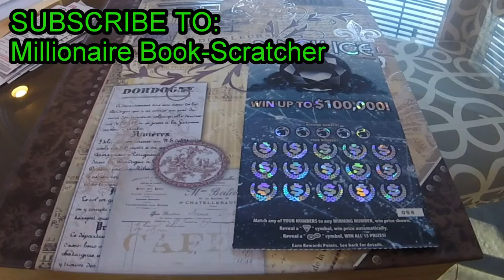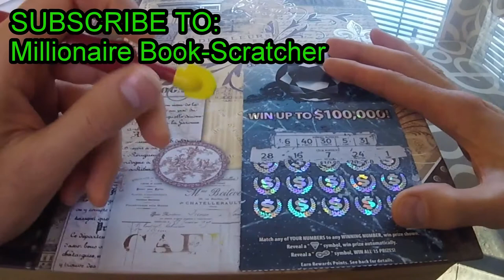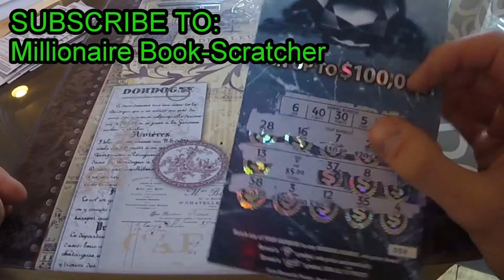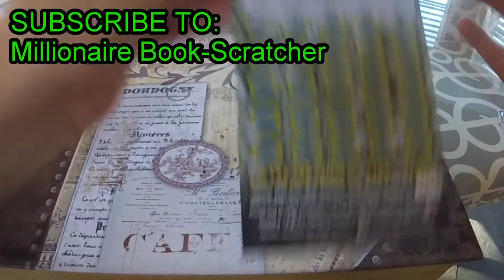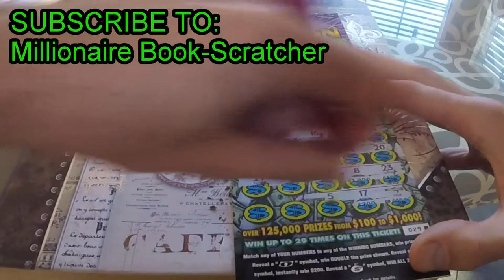1 WINNER!!! - 2 Tickets Sent In From Millionaire Book-Scratcher (PLEASE SUBSCRIBE TO HIM!!!!)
COMPLETE BOOKS SCRATCHED OFF.  THE BEST CHANNEL ON YOUTUBE HANDS DOWN.

Win money every Tuesday and Friday.  Watch me scratch off California instant lottery scratch card tickets. You may even win money watching me scratch off instant lottery tickets.  The tickets I scratch off are in denominations of $1, $2, $5, $10, $20 and $30.  I usually scratch off $5, $10 and $20 instant lottery tickets.  I sometimes scratch off lottery tickets sent in by my subscribers or other YouTube channels.  You can send me fan mail by sending it to the below address.  I will make a video for you and all winnings on the instant lottery scratchoff tickets will go back to you.  You can also send money via paypal and I will use that money to by you California instant lottery scratchoff tickets.  I will make a video scratching off those tickets and all of the winnings will go back to you.